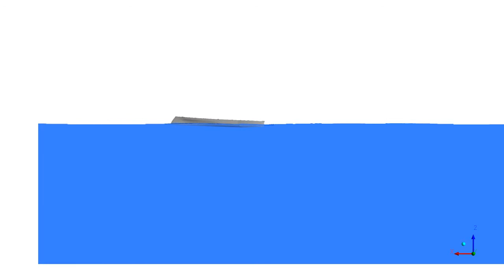CFD simulation: Free-surface modeling of 3D trimaran vessel in regular waves - Part 1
Case setup:
Flow model: 3D In-compressible two-phase air-water flow
Turbulence model: Realizable k-epsilon with Menther-Lechner wall function

Reynolds number: 2.64e6

Wave length: 3 meter
Wave height: 0.02 meter